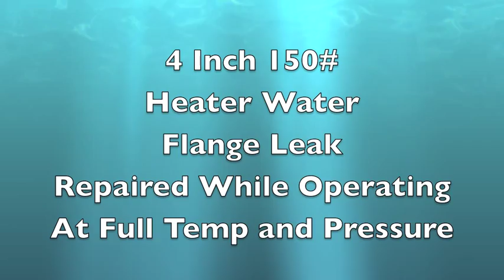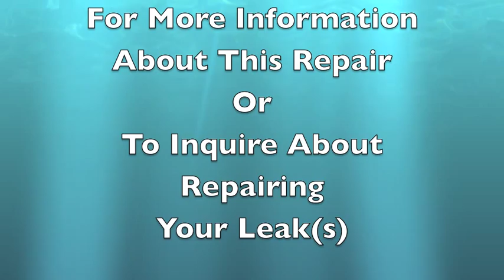Wire Wrap on Heater Water... Leak Repaired Under Pressure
4 Inch 150# Flange Leak Repaired While Under Full Operating Temp And Pressure